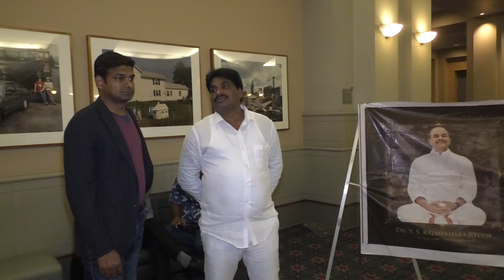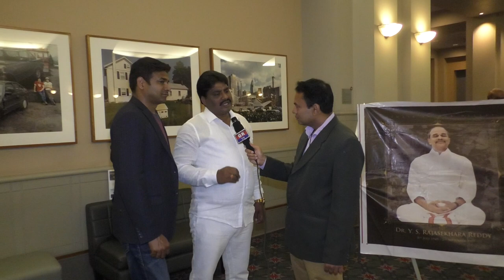NATA 2018 Convention Philadelphia day 3 with GKTVusa 14